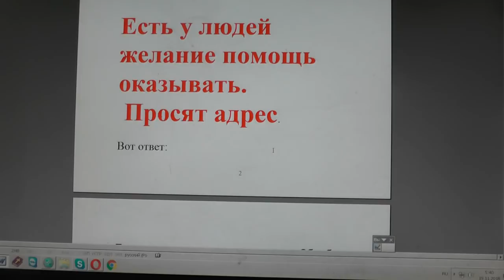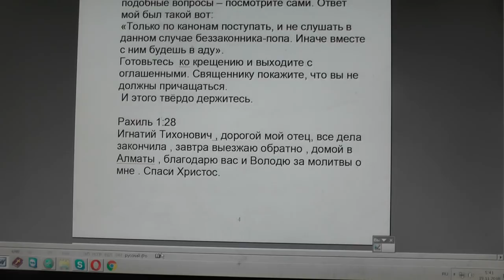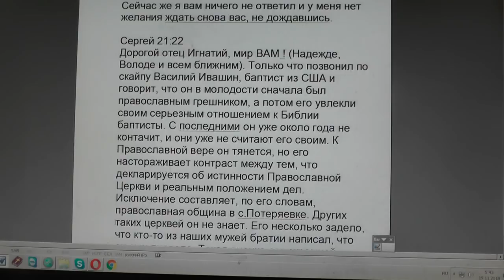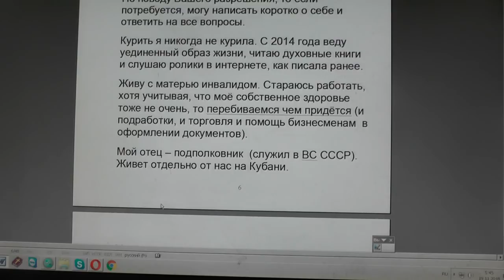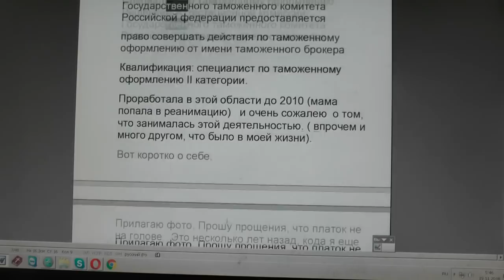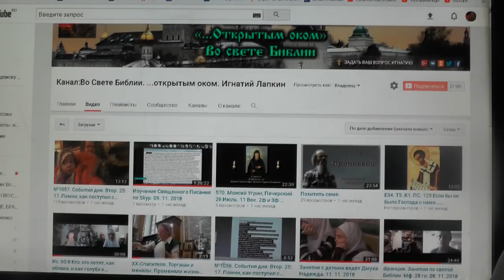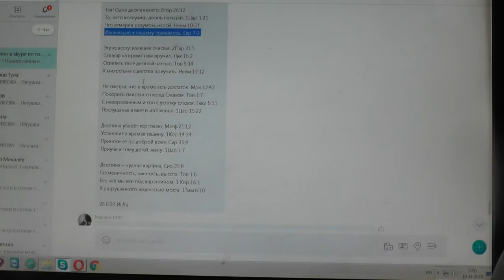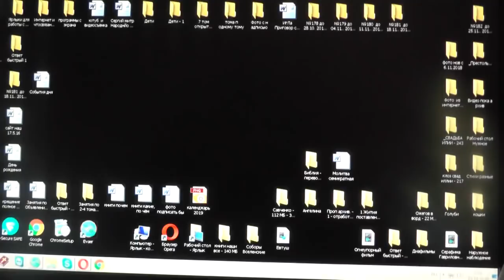№1068. События дня. Рим.8: 9 Если же кто Духа Христова не имеет, тот и не Его. 18. 11. 2018